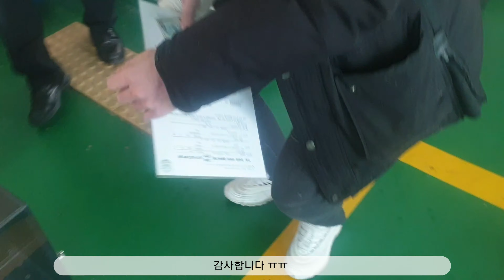[앵집사] 탈주한 앵무새 찾아오기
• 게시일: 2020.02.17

• 카카오톡 1:1 (앵무새 입,분양 행동교정 등 동영상 첨부 후 질문가느왑니다. 사적인 질문은 사양하겠습니다.)

• 카카오톡 단체톡 (유튜브 구독자 단체톡 입니다.)

- 광고및 촬영은 카카오톡 1:1 또는 인스타로 연락부탁드립니다.